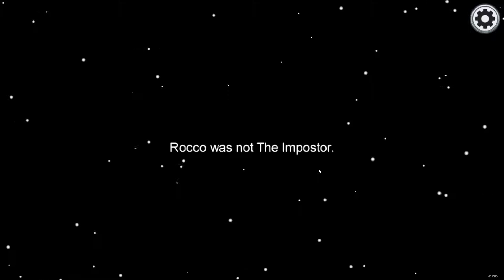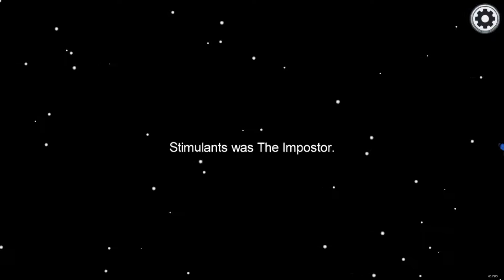Among Us - Imposter RAGE!